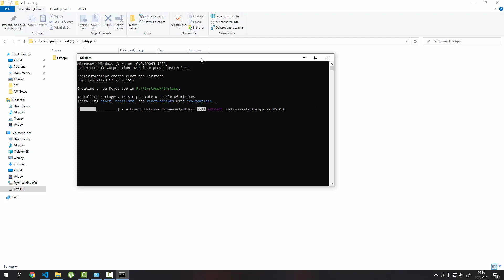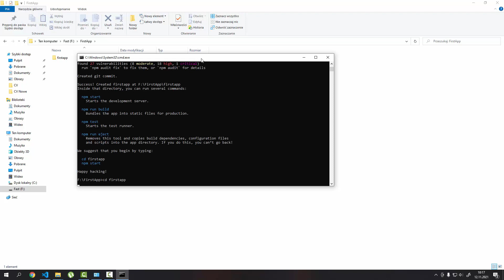How to create first React app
Hi Guys

Just show how to create React app in cmd. In next videos I will show u a lot of good things what u can use in the future.